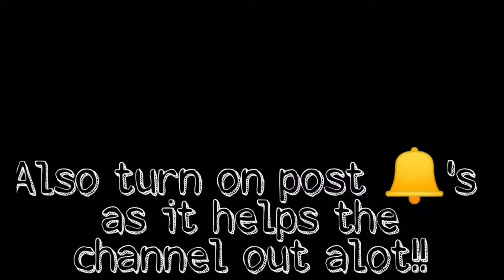Waiting for Kawhi to pick a team be like...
So you're just gonna make us wait for you Kawhi? Yeah? Ok 😒

Thanks so much for watching guys ❤️ Be sure to leave a like don't be a stranger in the comment section below subscribe to my channel help ya boy reach 200 subs, and most importantly turn on post notifications so that you'll never miss a new video!!